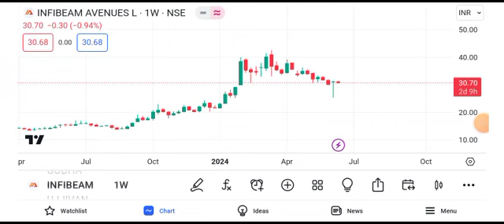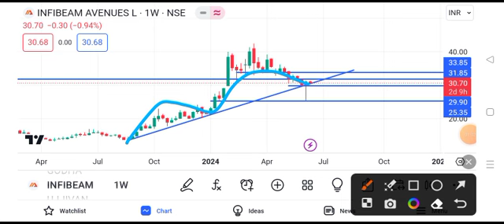infibeam share latest news || infibeam share latest news today